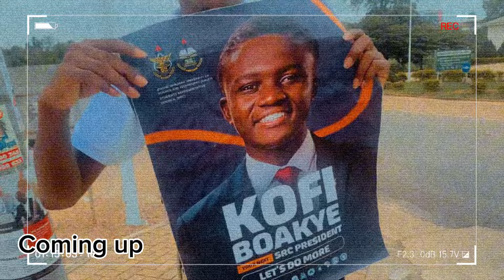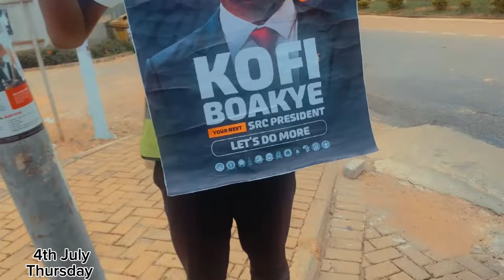Pack with me for a school trip 🫶🏽❤️|nails|lashes|shoping